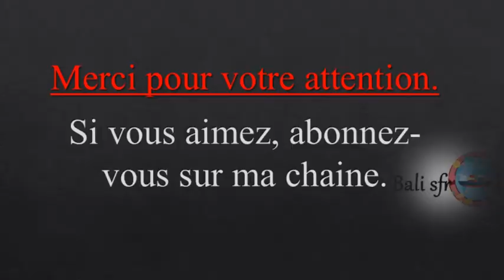Le Commerce Intra-Branche : Définition et Avantages@Techniques-Commerce-Int